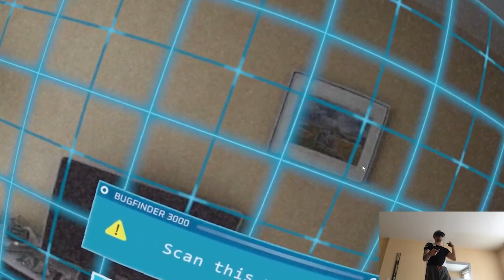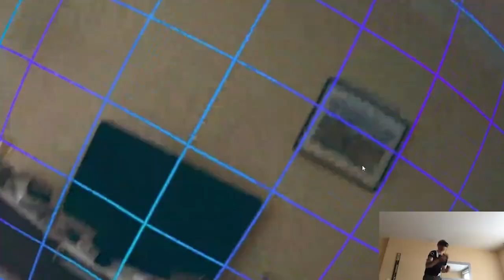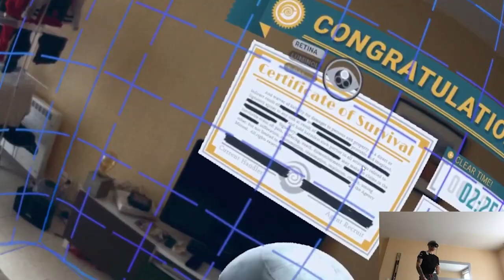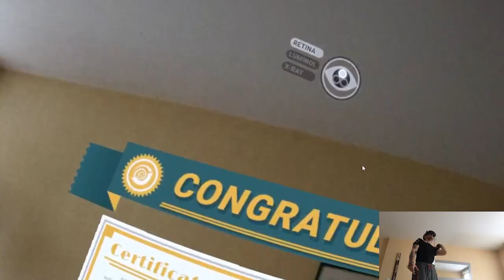OVERVIEW - I Expect You To Die: Home Sweet Home | Full Playthrough | Meta Quest Pro AR/MR/XR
Hi

Seems like I have figured out passthrough footage this weekend as well, loads of work and editing needed to make it decent though so I definitely won't be doing that often lol. There's gonna be one more clip of that kind and then we'll see, I kinda want to start doing the classic style footage already cuz that's just my thing here. Monday and Tuesday are still free in France but I'm working regardless of that, this week's gonna be busy with three releases for Thursday, couple fun updates, should be a good start to November period.

0:00 - Intro
2:09 - Playthrough
9:42 - Thoughts

Short PC specs:

i9-9900KS
RTX 2080ti
32GB RAM 3200MHz
2TB SAMSUNG 970 EVO PLUS M.2